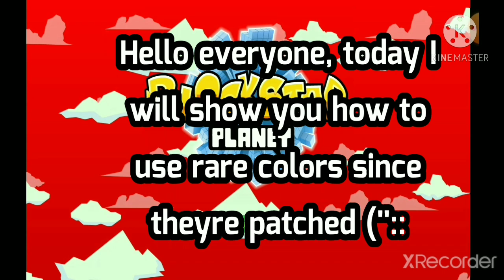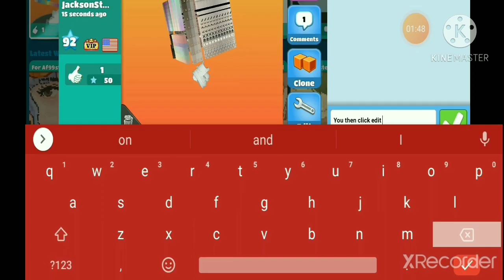BSP How To Use Rare Colors (Req)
Hello don't mind the beautiful music .